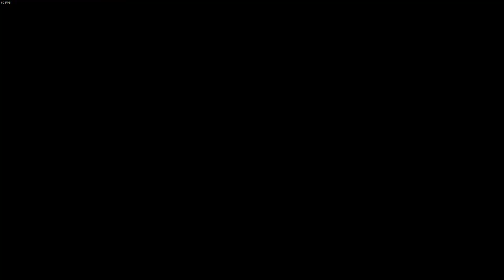StreetFighterV VS Bison